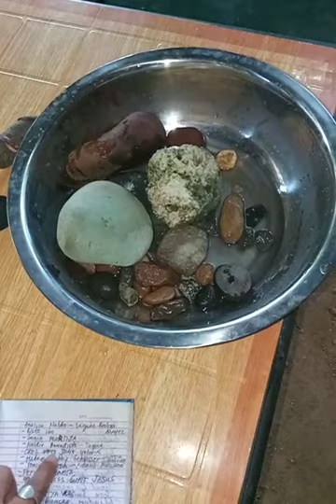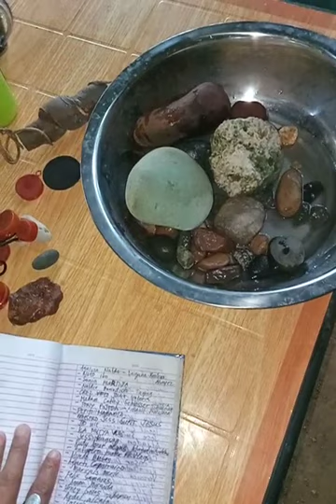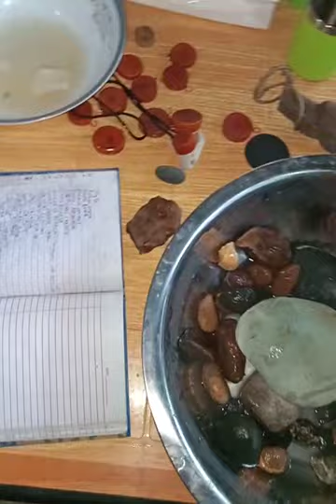Ibat ibang mga mutya ng, langgam,pangil ng kidlat, mutya ng langka,pusong bato at iba pa💖🙂